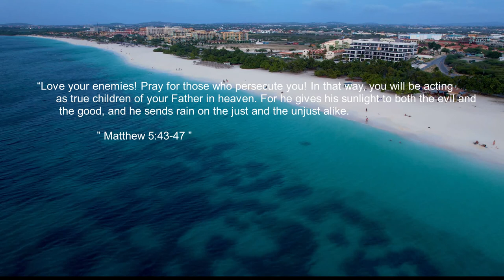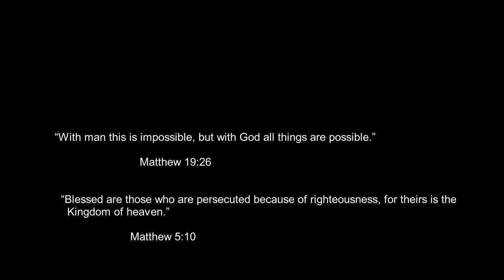Bible | Jesus Christ |Audio Bible | Jesus Christ Teachings |Jesus Christ - Life Changing Quotes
Jesus Christ is God and Saviour, You can find about Jesus Christ here